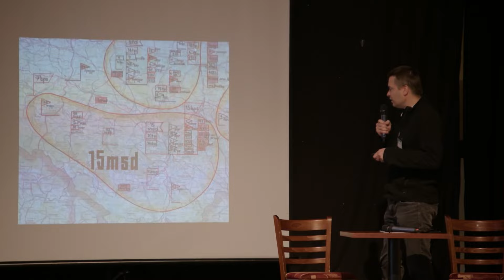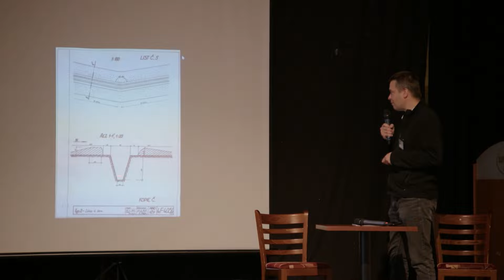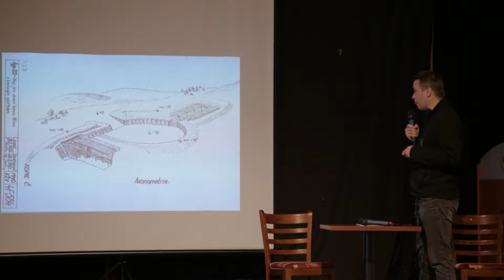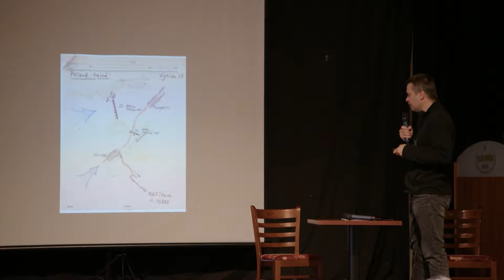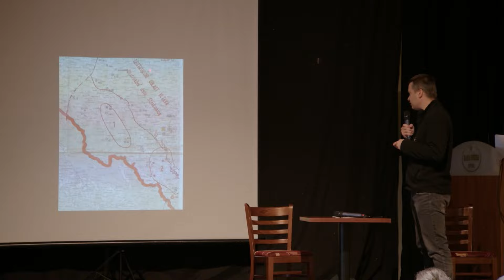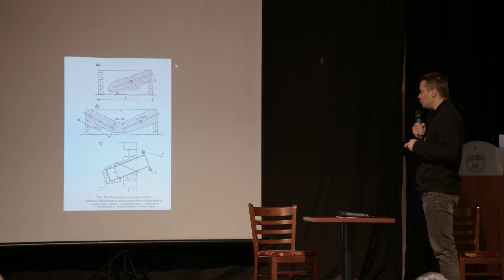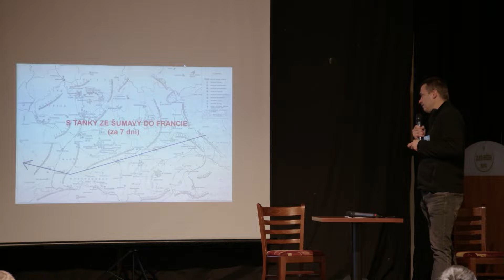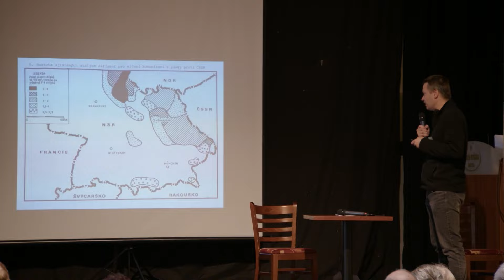„Šumava jako bojiště studené války“ – Jan Lakosil